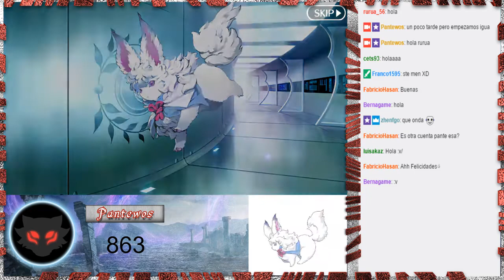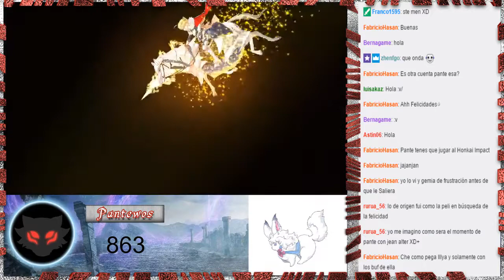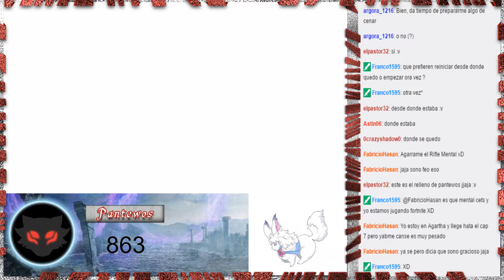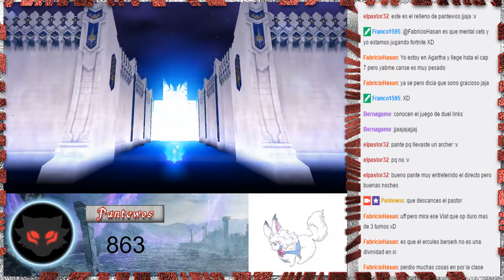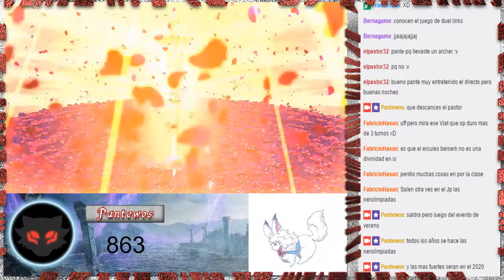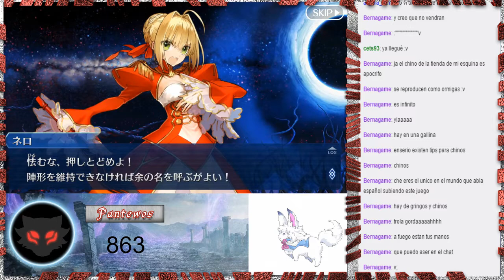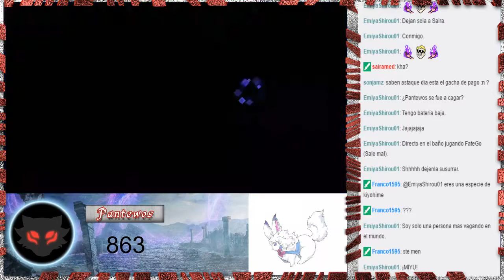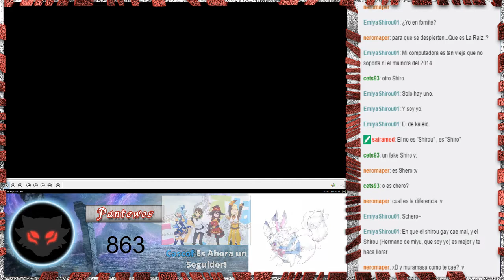LA BATALLA POR EL FUTURO DE LA HUMANIDAD - Re-cap SALOMÓN Parte 1 - Pantewos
Recuerden que los directos hasta febrero serán en Twitch